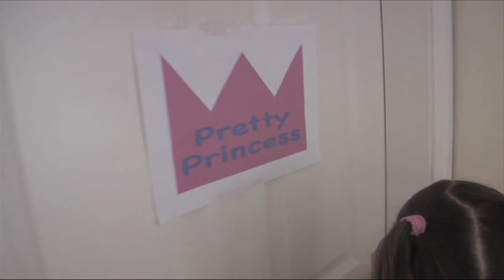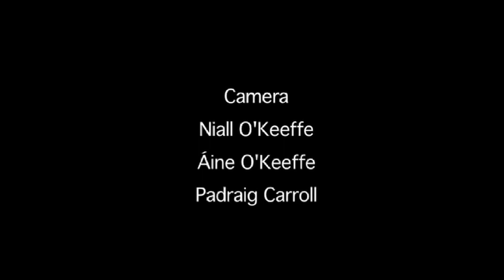Extracting Money (2007)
Laura appeared in a number of short movies as an 8 year old. We wanted to share this one with you in the spirit of Halloween.